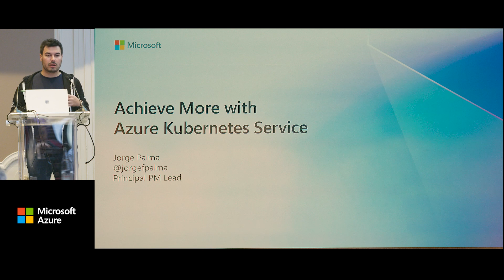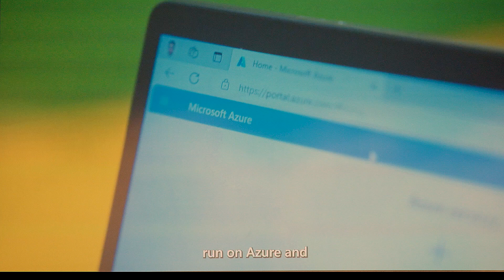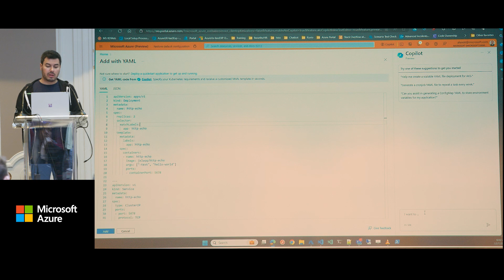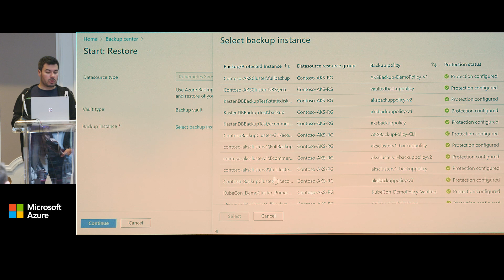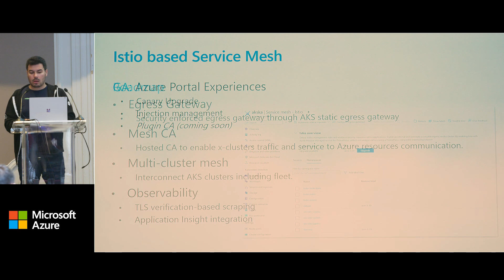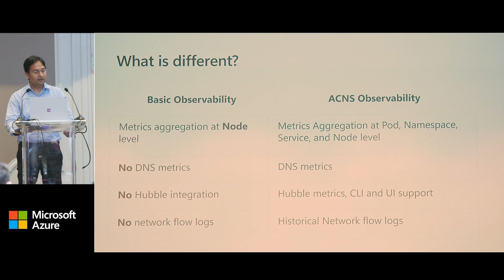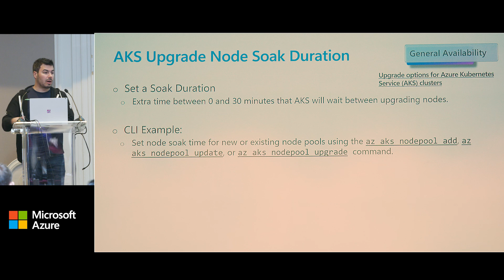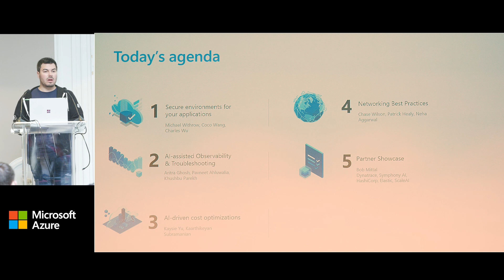KubeCon EU 2024 - Azure Day: Keynote (Jorge Palma)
Keynote session with lots of announcements, updates, and demos.